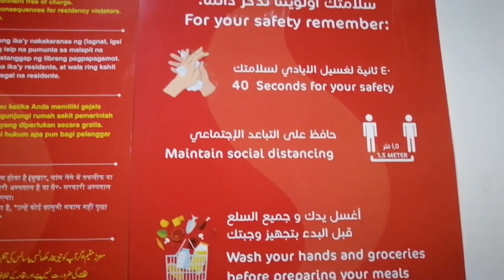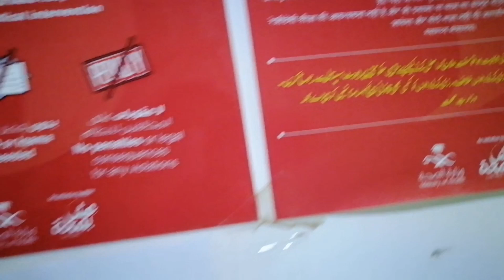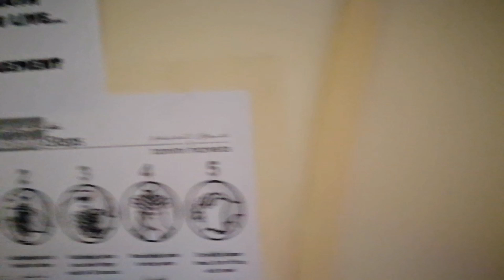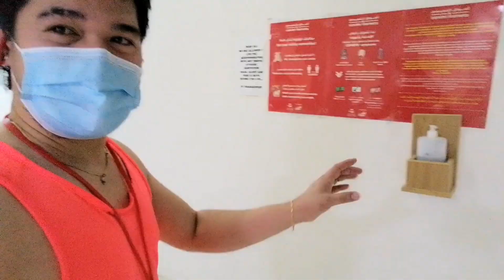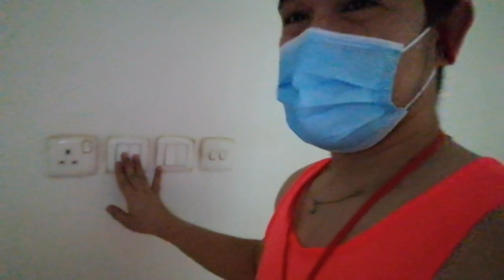My house tour in Saudi arabia